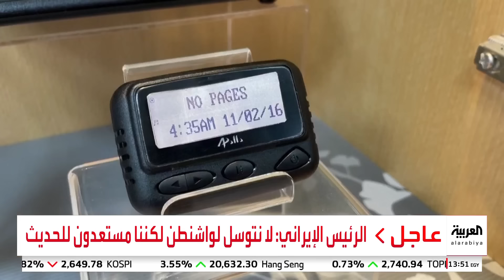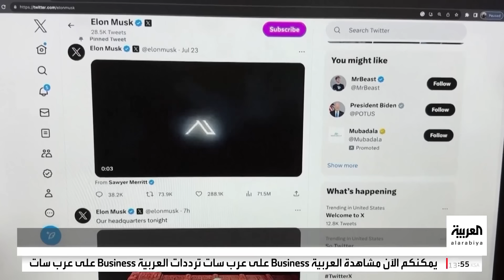العربية ويكند يرصد تداعيات التصعيد على لبنان وتفاقم أزمة النزوح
لمعرفة أحدث المستجدات.. عبر البث المباشر من هنا 👇
وبإمكانكم متابعة العربية على منصات التواصل